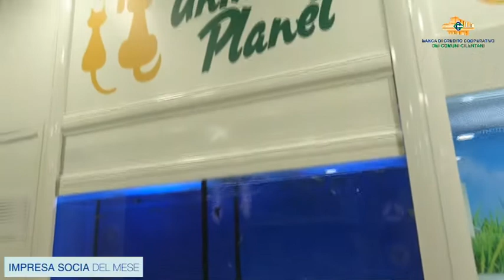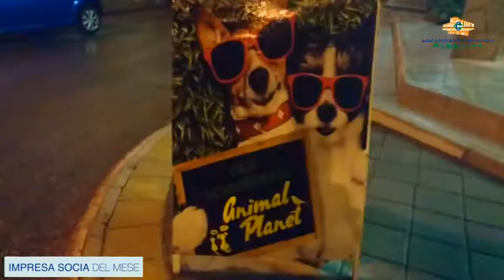Impresa socia del mese di febbraio - Animal Planet di Agropoli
“ANIMAL PLANET”: QUANDO UNA PASSIONE DIVENTA STARTUP

La Banca di Credito Cooperativo dei Comuni Cilentani è da sempre impegnata a creare una rete di opportunità tra e per i soci attraverso le sue iniziative. Ogni mese facciamo visita ad una delle imprese della BCC che operano in vari settori legati al territorio, per approfondire la conoscenza di queste realtà che sono il vero motore economico del Cilento. La BCC si definisce anche la banca dei giovani, perché ha un occhio di riguardo per la compagine sociale under 35 attraverso il suo Club Giovani Soci e perché vuole seguire le nuove generazioni durante le prime esperienze lavorative da piccoli imprenditori del territorio. L’impresa che stavolta ci ha aperto le sue porte è una StartUp avviata da meno di un anno, il negozio di animali e toelettatura di Agropoli Animal planet, nato dall’amore di Lucia Benincasa e Antonio Oricchio, due giovanissimi fidanzati che dopo il diploma decidono di seguire la passione per gli animali che li accomuna.
Come nasce la vostra giovane StartUp e quali difficoltà avete incontrato?
Il negozio è nato dalla volontà mia e della mia fidanzata di lavorare insieme. Siamo partiti completamente da zero ma non abbiamo trovato particolari intoppi nel nostro percorso, solo qualche rallentamento dovuto alla troppa burocrazia che abbiamo qui in Italia.
Come avete affrontato l’apertura dell’attività?
Prima di tutto seguendo un corso di formazione e conseguendo un attestato per la toelettatura, così da accontentare al meglio i nostri clienti a quattro zampe e ovviamente i loro padroncini.
Cosa consiglieresti ai giovani in cerca di occupazione?
Di non lasciare un territorio come il nostro, che ci invidiano in tanti, bisogna essere tenaci e cercare di non mollare restando qui, magari buttandosi con l’avvio di un’attività in proprio, perché la nostra terra è bellissima.
Quanto conta per dei giovani imprenditori come voi trovare il supporto di una Banca come la BCC dei Comuni Cilentani?
Per noi è stato un grande punto di riferimento che ci ha permesso di intraprendere un nuovo cammino con professionisti che ci hanno affiancati in momenti delicati con una cordialità e disponibilità tale da permetterci di istaurare con alcuni di loro anche uno stretto rapporto personale.
È possibile vedere il video con l’intervista completa a Antonio Oricchio sul canale YouTube BCC Comuni Cilentani e conoscere l’azienda socia del mese consultando il sito web